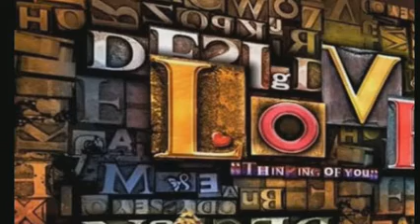ورق حائط ثلاثي الابعاد2020 3D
ورق جدران فخم
كتالوج ورق حائط 3d.
ورق جدران غرف نوم 2020
احدث ورق حائط 3d 2020
ورق حائط اطفال 2020